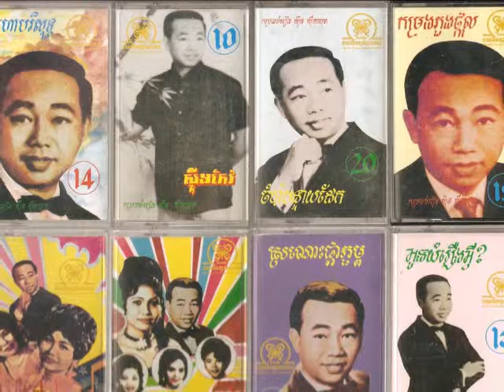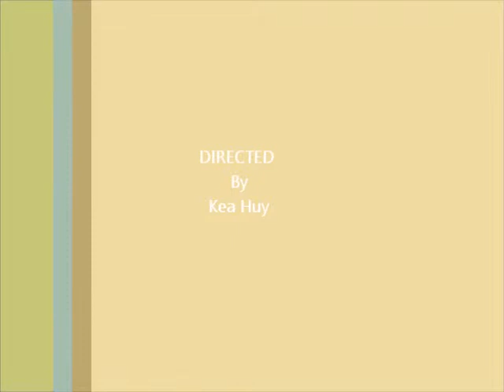Sinn Sismouth - Phnom Sompov Chom Rov Snae